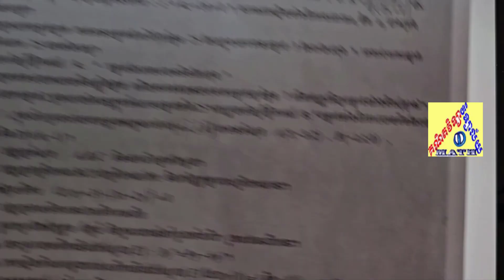BacII-2023 | កំណែប្រូបាបប្រឡងបាក់ឌុប 2023​ | គណិតវិទ្យា វិទ្យាល័យ